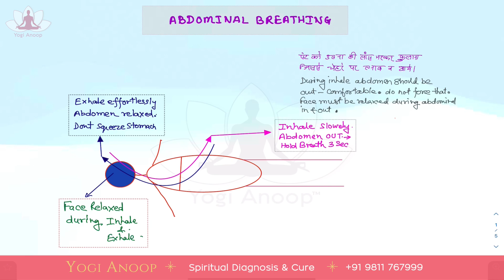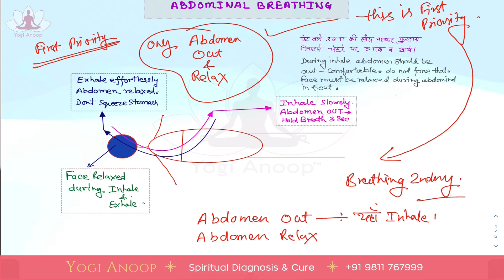अपान और उदान वायु के लिये प्राणायाम | Pranayama For Apaan & Udaan Vayu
अपान और उदान वायु के लिये प्राणायाम |
अपान वायु: ये नीचे की ओर जाने वाली प्राण वायु है जो शरीर की बाहरी और आंतरिक प्रक्रियाओं को नियंत्रित करती है। अपान वायु से जुड़े हुए गुणों में सांस लेने, गर्भाशय, मूत्राशय, विसर्जन, गुदा की का क्रियात्मकता, आंतों की क्रियाशीलता इत्यादि ।
सत्य यह है कि यह नाभि के निचले हिस्से पर कार्य करती है । इसका संबंध मन के उस संकुचित स्वभाव से है जिसमें मस्तिष्क में संकुचन होता है जिससे आँतों में भी संकुचन का भाव पैदा होने लगता । इसी के कारण आतें अपने मूल स्वभाव में नहीं रह पाती हैं ।
इसी कारण
IBS , गैस्ट्रिक , कब्ज़, गुद द्वार में लकवा मार जाना इत्यादि अनेकों असहजताएँ पैदा होने लगती हैं ।

लाभ-
अवयवों की संचालना और प्राणायाम द्वारा उदान और अपान वायु को संतुलित करने के बाद कई लाभ होते हैं। यह वर्कशॉप इन लाभों के बारे में अधिक जानकारी और अभ्यास प्रदान कर सकता है। नीचे दिए गए लाभ शामिल हो सकते हैं:

शारीरिक लाभ: उदान और अपान वायु के संतुलन से शारीरिक स्वास्थ्य में सुधार होता है। यह प्राणायाम श्वास नली को साफ करता है, प्राण शक्ति को बढ़ाता है, तंत्रिका संचार को सुधारता है, श्वास-विलंबन को नियंत्रित करता है और प्राणिक ऊर्जा को बढ़ाता है। यह शारीरिक तनाव को कम करके शांति और स्थिरता प्रदान करता है।
मानसिक लाभ: उदान और अपान वायु के संतुलन से मानसिक स्वास्थ्य में सुधार होता है। इस प्राणायाम के अभ्यास से मनःशांति, ध्यान, चित्त की स्थिरता, और मेधाशक्ति में सुधार होता है। यह मनोवैज्ञानिक तनाव को कम करने, स्थैतिकता को दूर करने और मानसिक समता को विकसित करने में मदद करता है।
प्राणिक लाभ: उदान

Apaan Vayu: It is the downward-moving vital breath that controls the body's external and internal processes. The qualities associated with Apaan Vayu include respiration, uterus, urinary bladder, elimination, the functionality of the anus, and the dynamism of the intestines.

Indeed, it primarily operates in the lower portion of the navel. Its connection is with the contracted nature of the mind, which leads to contraction in the brain, thereby inducing contraction in the intestines. Due to this, the vital breaths cannot remain in their original nature.

As a result, various discomforts such as IBS, gastritis, constipation, Rectum paralysis and stroke in the anus arise.

For Appointment, Personal Diseases, Courses & Workshops-

1- Online Video Consultation is available
2- you can mail your Spiritual Queries

* Mental & Physical Diseases
* Critical Diseases
* All Physical Diseases.
* Navel Displacement (नाभि का टल जाना) (धरन का हटना)
* Mental & Physical Diseases.
* Navel Displacement Cure.

Yogi Anoop Diagnosis, Teacher Training, Workshopsyou can Contact with us for These issues
* Meditation Workshops
* Diseases Based Classes, Teacher Training & Workshops
* Subconscious Mind Cleansing
* Diseased Based Training & Workshops
* Kriya Yoga for spiritual awakening
* Navel Displacement workshops
* Spine Management Workshops
* Spiritual Workshops